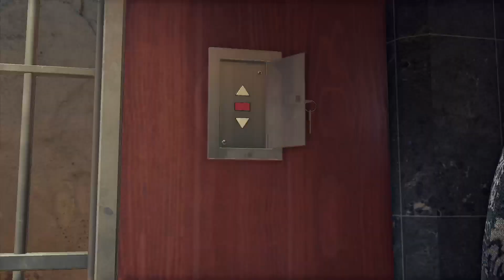Xbox Game Pass - YAKUZA Like a dragon (1080p) Playthrough Part 19